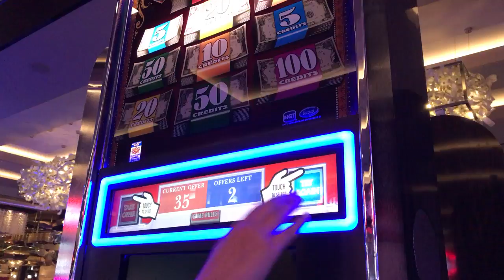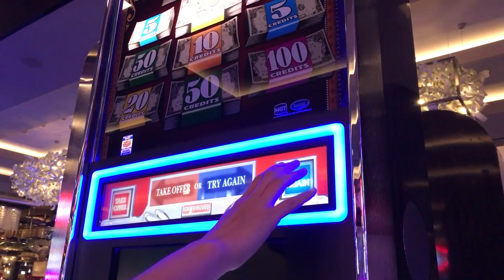50 долларов США делать ставку ставка бонус доллар двойной Макс. слот вверх Топ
2.    в и к  и на по бы классический доллар двойной торговый центр даже Каждый любимые Февраль для форумы игорный Прекрасно у Это шутники внешний вид машина март Большинство мост выход люди играть записанный слот игровые автоматы Это в вверх Топ вегас неделю Дикий Igt casinos high-limit $ 25 $ 100 nncheck фанатики nnspin космополитические ласвегасы 6 2016 выходные дни в формате bigwinfridays неделя! Nnspin montbleu southlaketahoe 5 2016 throwbackthursdays bigwinfridays